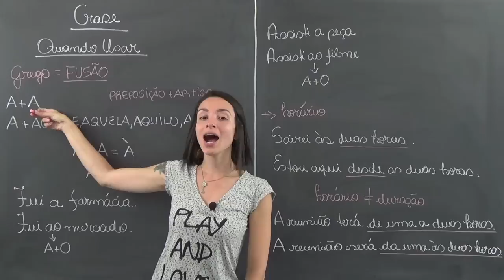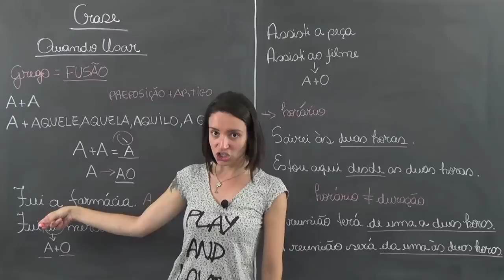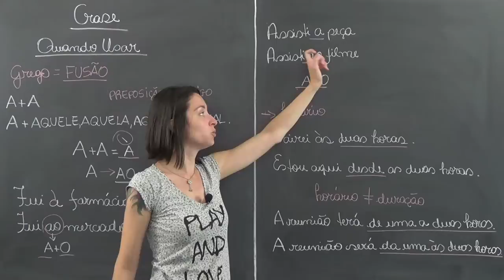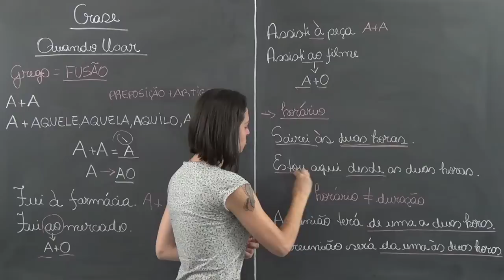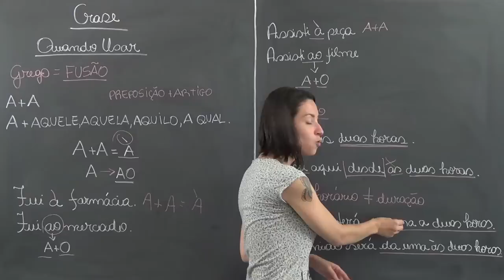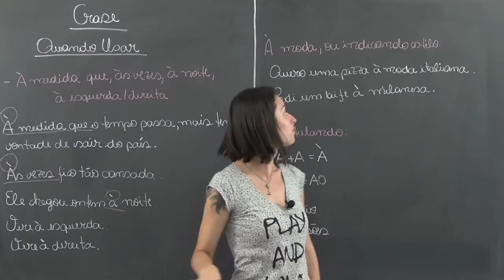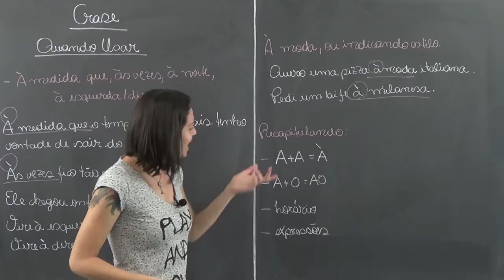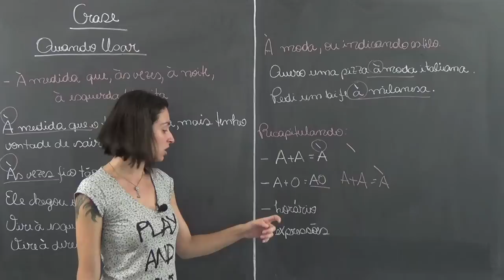Aula Português - Crase - Quando Usar - STOODI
Aprenda quando utilizar a crase com a profa. Priscila.

Stoodi é um canal com videoaulas de reforço escolar e preparação para vestibular e ENEM nas matérias de Redação, Matemática, Português, Física, Química, Biologia, História, Geografia, Atualidades, Filosofia, Sociologia, Artes, Espanhol e Inglês.